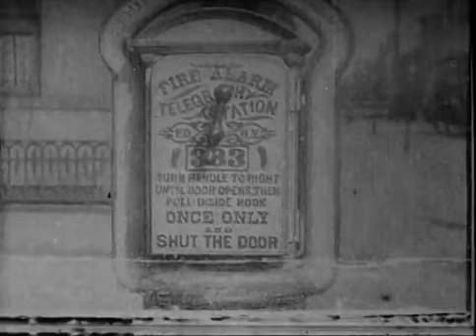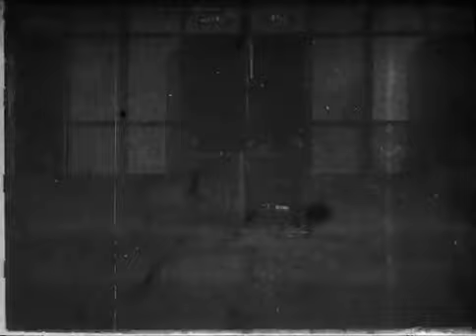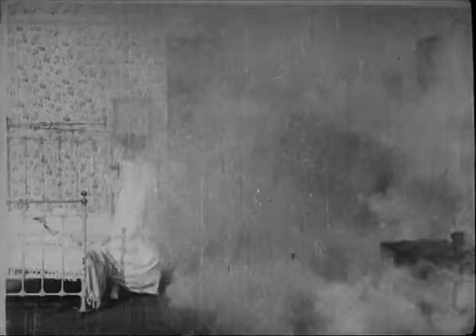Life of an American Fireman (1903)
Life of an American Fireman is a short, silent film Edwin S. Porter made for the Edison Manufacturing Company. It was shot late in 1902 and distributed early in 1903. One of the earliest American narrative films, it depicts the rescue of a woman and child from a burning building. It bears notable similarities to the 1901 British short film Fire!, directed by James Williamson.

Life of an American Fireman is notable for its synthesis of numerous innovations in film technique that had occurred in the late 19th and early 20th centuries. Specifically, Porter builds a continuous narrative over seven scenes, rendered in a total of nine shots:

Scenes
1. The Fireman's Vision of an sick Woman and Child.
2. A Close View of a New York Fire Alarm Box.
3. The Interior of the Sleeping Quarters in the Fire House.
4. Interior of the Engine House.
5. The Apparatus Leaving the Engine House.
6. Off to the Fire.
7. The Arrival at the Fire.

This particular construction of time and space was not invented by Porter, but he did maximize its use and further develop it in his more famous film of 1903, The Great Train Robbery.

Charles Musser, a film scholar, points out that this film represents the social role of firefighters was changing at the time.

The film was long considered important for its unusual editing style, being considered the earliest example of cross-cutting, notably during the final scenes of the rescue of the woman and her child. On the basis of this, Porter was hailed as an innovative editor. However, subsequent research by the paper print project at the Library of Congress suggested that the cross-cut version was re-edited at some unspecified time after the film's 1903 release, and that in its original form it used few, if any, of the pioneering edits claimed. As originally released, the interior point of view of the burning house is shown first and completed. Then the exact same action repeating itself is shown again from the exterior. Charles Musser has chronicled the history of this controversy in Before the Nickelodeon and concluded that the paper-print version containing the repetitive action was the one released in 1903.